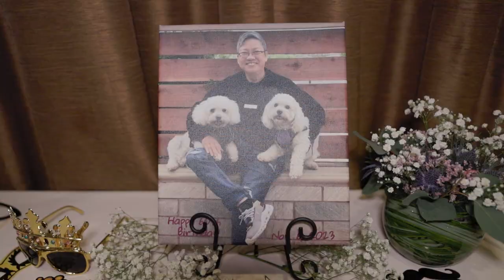Nancy's 60th Birthday 1 Minute Trailer